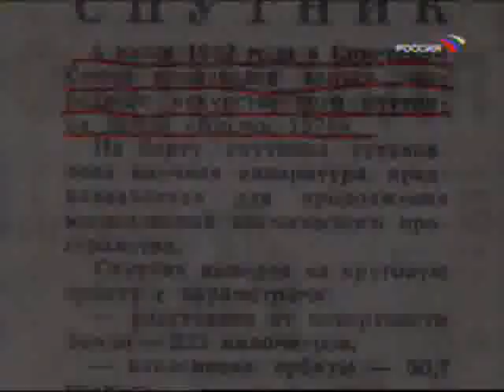HISTORY OF THE SOVIET SPACE SHUTTLE "BURAN" part 4/5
ΠΕΡΙΕΧΕΙ ΚΑΙ ΤΗΝ ΕΚΤΟΞΕΥΣΗ ΤΟΥ "ΠΟΛΙΟΥΣ". ΚΕΝΤΡΙΚΟΣ ΠΥΡΉΝΑΣ ΓΙΑ ΤΟΝ ΜΕΛΛΟΝΤΙΚΟ ΣΤΑΘΜΟ Μιρ-2. Από ο,τι έχει διαρεύσει ήταν και βάση με όπλα προηγμένης τεχνολογίας προς αντιμετώπιση του "πολέμου των άστρων" που είχε προαναγγείλει ο Ρέηγκαν. Επίσης έχει τη δοκιμή και προσθαλάσσωση του μικρού Ρακετοπλάν (Πυραυλοαεροπλάνου).